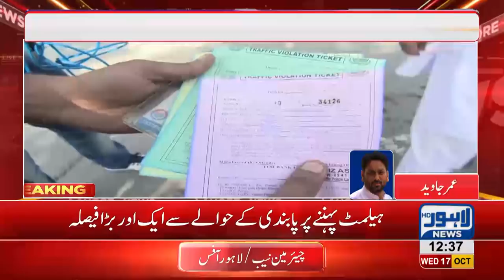Double fine to be imposed on motorists carrying helmets on bike tanks